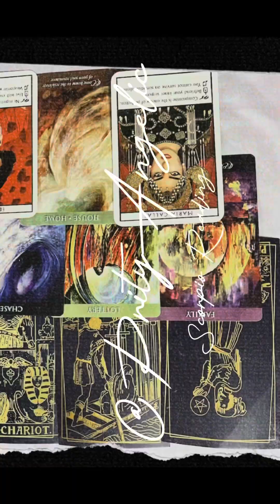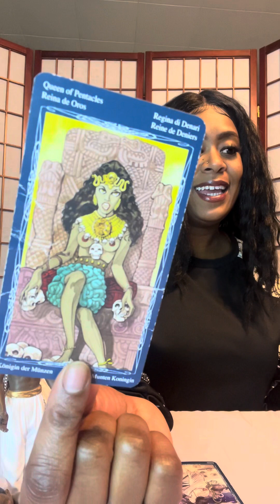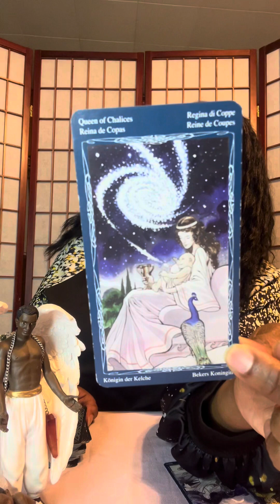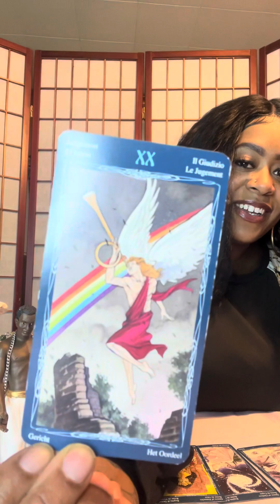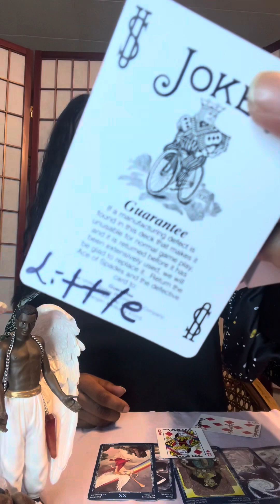CAPRICORNS || HIGH VALUE MAN COMING IN || TOO MANY OPTIONS TO CHOSE FROM 🤣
For personalized & more in-depth private readings, book with me today!